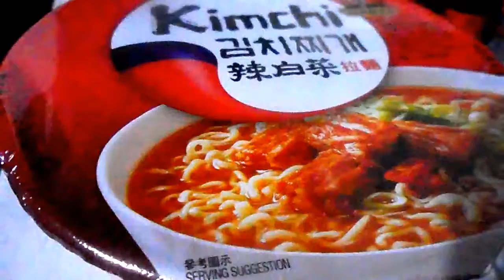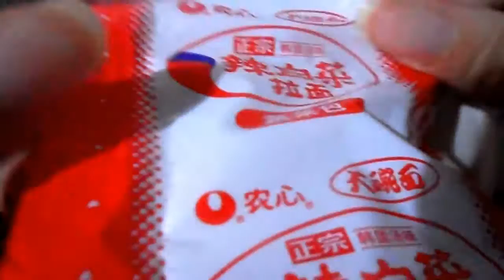Eating Kimchi instant noodles [ASMR eating sounds]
Nong Shim kimchi instant ramyeon noodles! I also added a can of stewed pork&mushrooms(which I feel enhanced the taste a little) and an egg.